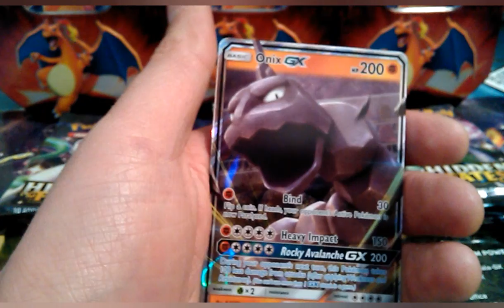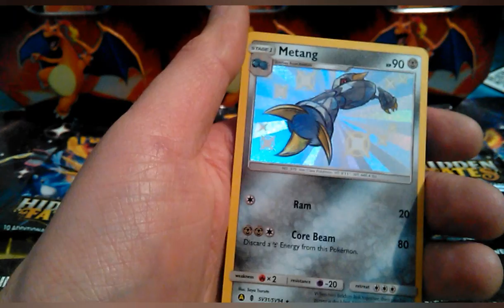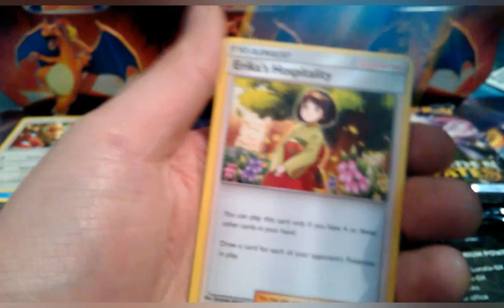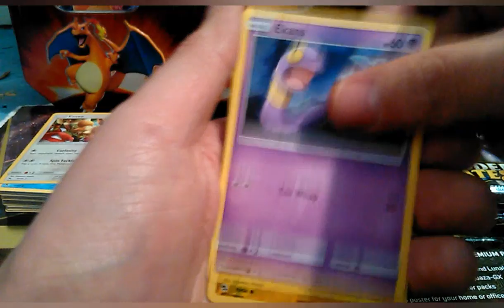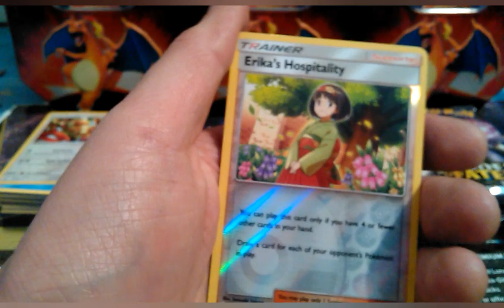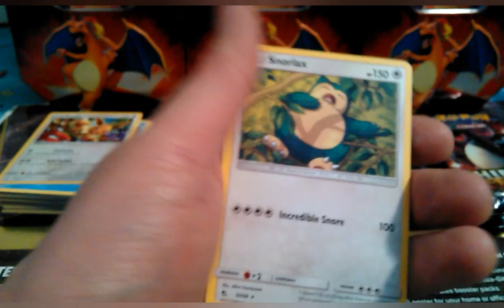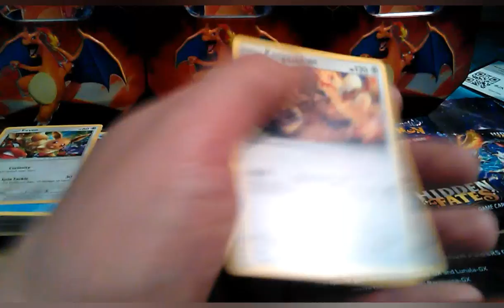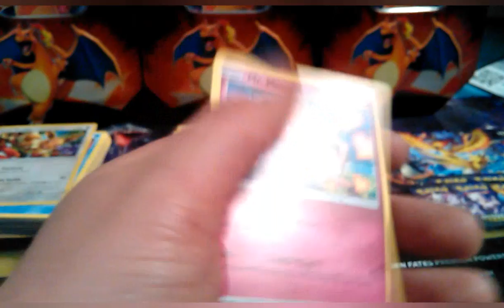Pokemon hidden fates charizard gx tin opening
Last of the tin trios is charizard gx tins from pokemon hidden fates